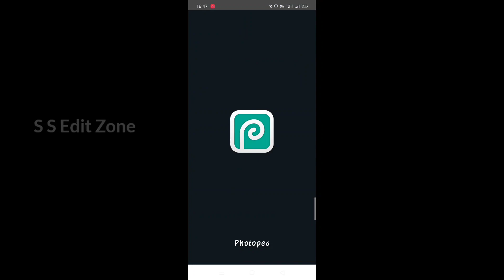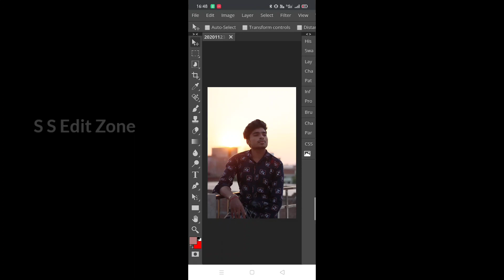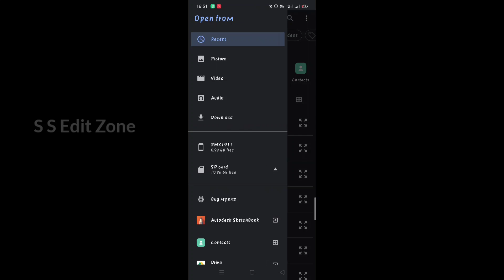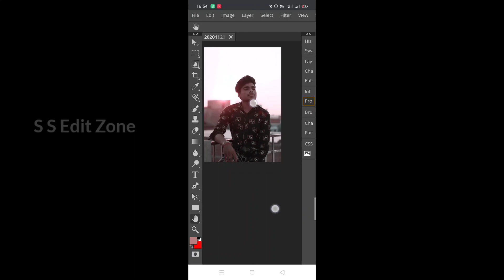Photopea problem fix || photopea smoothly working || photopea editing mobail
Product for you

Cannon camera 200D
Cannon cemra 6D mrk
Camera tripod
Vlog gollila pod.
Light stand
best cheap rate mic.
mobile stand
very low price mic
boya mic

Photopea problem fix
Smoothly working
Skin Smoothing By Photopea || Face ko smooth Photoshop se kese kre || Face Smooth secret

Photopea pink background photo editing tutorial | Photoshop Photo Editing | photopea editiing Mobail

Photoshop On Smar

photoshop cc in phone,how to use photoshop in mobail,Adobe Photoshop in mobail,photopea,Photoshop tutorial in Hindi,How to use Photoshop in Android,how to use Photoshop in Mobile,Photoshop Mobile par Kaise Chalaye,ps mobile,ps tools in Mobile,How to download photoshop cc,How to use photoshop,Photoshop cc kaise install kare,Photoshop kivabe download,how to,download photopea application on mobile,Photoshop all tools in mobail,s s Edit zone and techno tips,Suryansh

Photoshop on smart phone | how to use photoshop in mobail || Adobe Photoshop in mobail || photopea

photopea best free photo editoronline photo editor
, photo editor 2020 , free photoshop , image editing for socieal midia, How to photo editing without any software, Photomanipulationbest photoshop alternatives , free graphic design software

S S edit zone